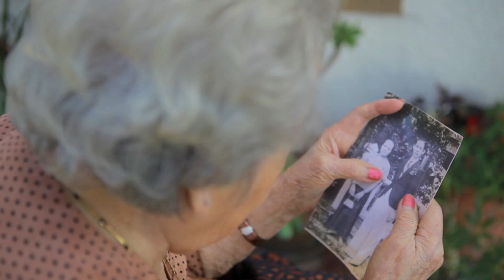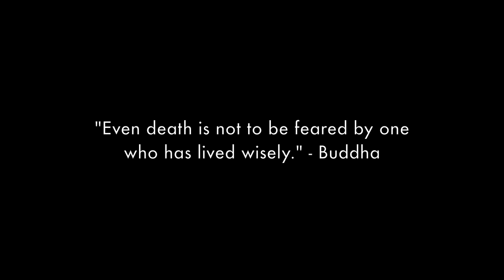A Tribute to my Grandmother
This video is a short video that I narrated and created as a small bio of my grandmother, Ean Bun, who just passed away last Monday on September 16th. The song used to accompany the video is a song I wrote called, "Devotion," a long time ago inspired by her. I want to share her life with my family and the world and she was a wonderful woman whose light still affects me today and until my dying day. She was my greatest inspiration and will remain in my heart forever.

Special Thanks to Beth Pielert for shooting the video of my Grandmother.